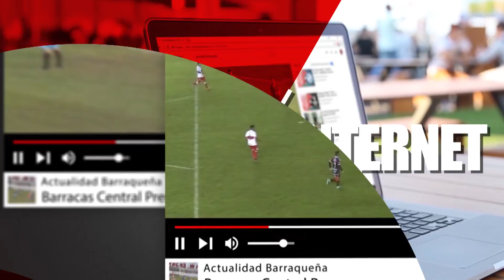Barracas Central 3 - Sacachispas 1 | Resumen Extendido + Notas | Fecha 34 | B Metro 2017/18